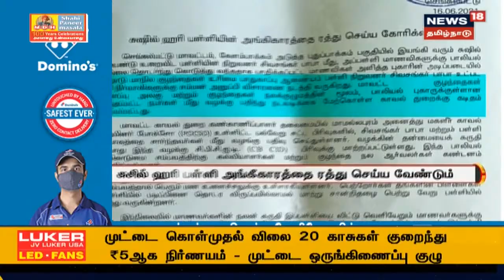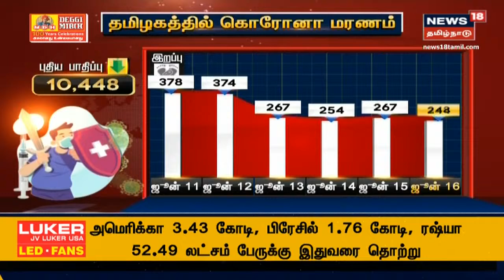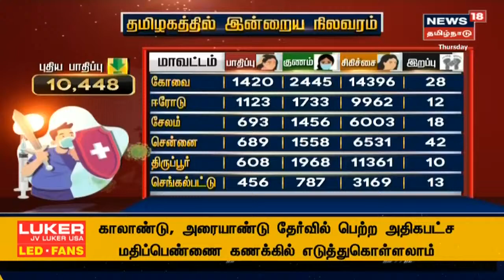மொட்டையடைத்து மாயமான சாமியார் சிவசங்கர் பாபா கைது | Siva Shankar Baba Arrest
பாலியல் புகாருக்கு உள்ளான சாமியார் சிவசங்கர் பாபா டேராடூன் மருத்துவமனையில் இருந்து திடீரென மாயமானதாக கூறப்பட்ட நிலையில் டெல்லியில் சிபிசிஐடி போலீசாரிடம் சிக்கினார் அவரை சிபிசிஐடி போலீசார் சென்னைக்கு அழைத்து வந்தனர்